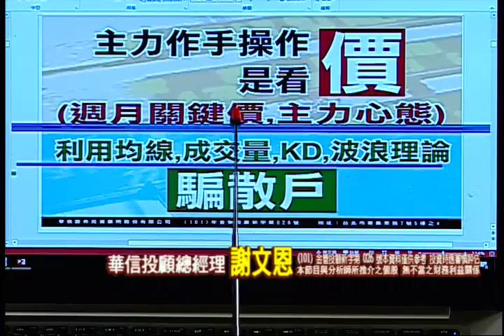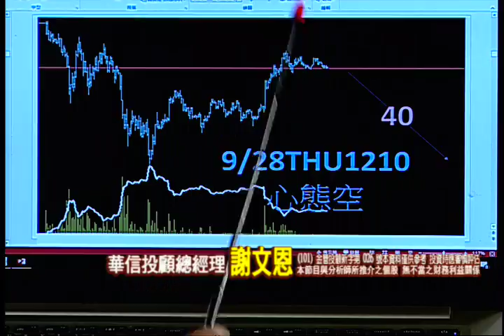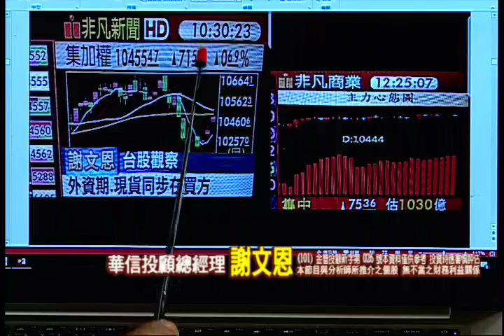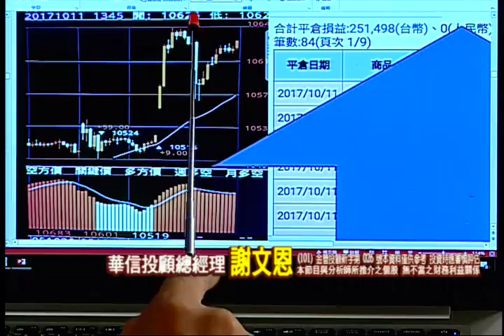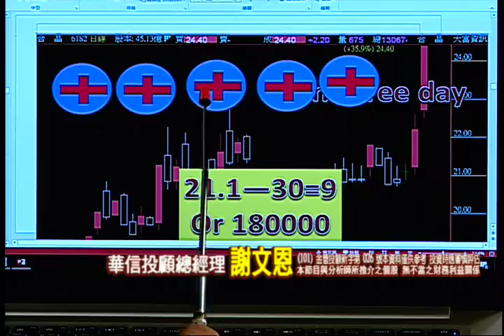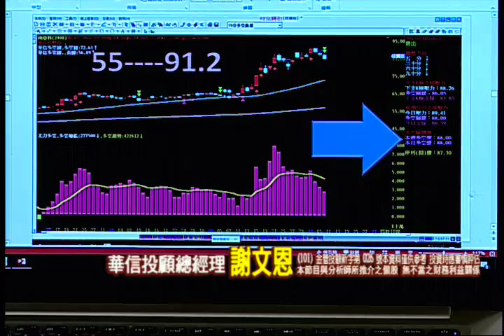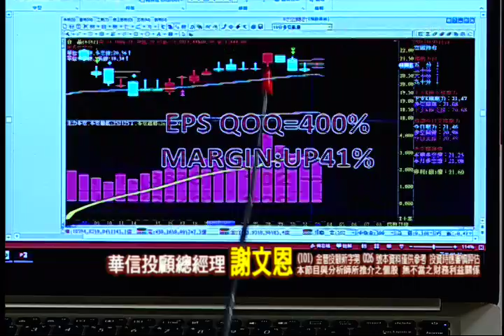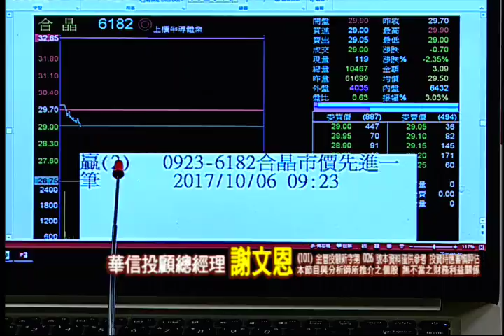171011謝文恩未來事件簿